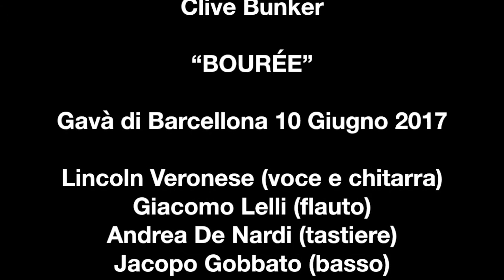"BOURÉE"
LINCOLN QUARTET

XV TULLIANOS CONVENTION
Gavà di Barcellona, 10 Giugno 2017

LINCOLN VERONESE - voce e chitarre
GIACOMO LELLI - flauto
ANDREA DE NARDI - tastiere
IACOPO GOBBATO - basso
CLIVE BUNKER - batteria